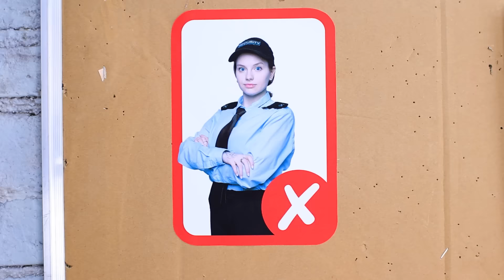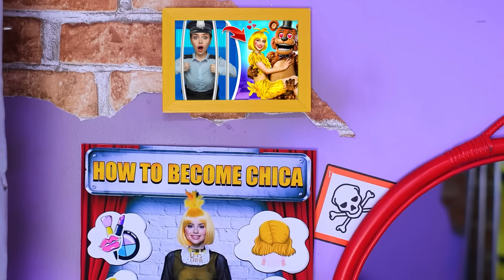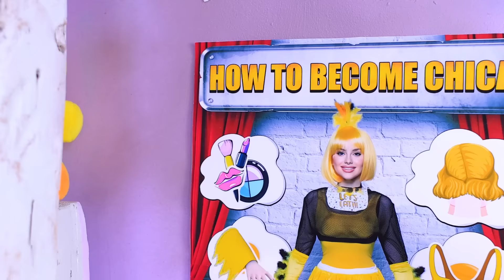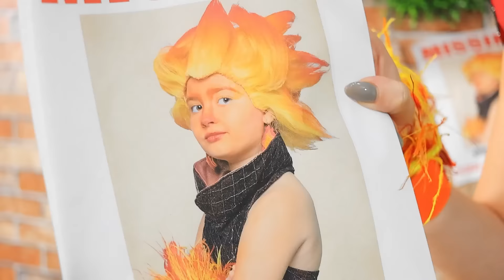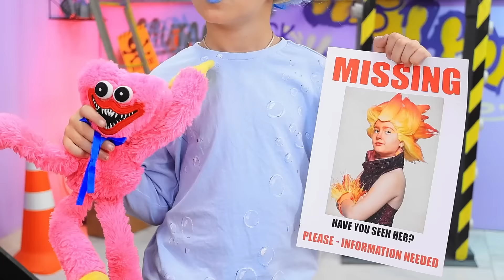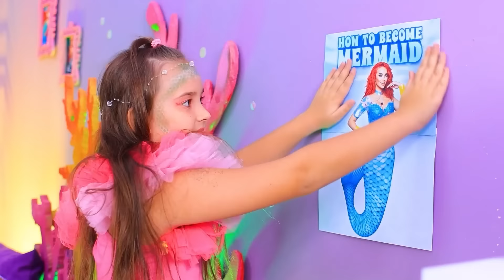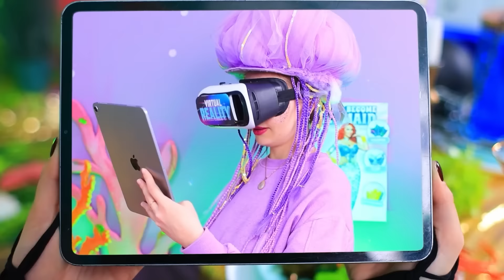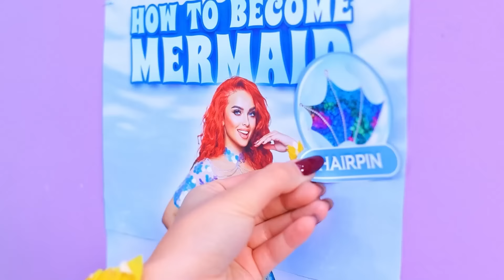How to Become Chica! Extreme FNaF - Makeover! Five Nights At Freddy's in Jail!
Unlock the secrets to transformation in "How to Become Chica! Extreme FNaF - Makeover!" Dive into the world of Five Nights At Freddy's as we embark on an extraordinary journey of self-discovery and transformation. Join us for an extreme makeover in jail as we explore the depths of FNaF. Witness the thrill of extreme hide and seek with FNaF characters and discover what it takes to become Chica herself. In this gripping tale, Freddy and Chica FALL IN LOVE and  find themselves entangled in a web of emotions as they navigate the challenges of their newfound love. Follow their journey as they fall in love against all odds. Don't miss out on the ultimate FNaF experience! Tune in to "How to Become Chica! Extreme FNaF - Makeover!" and witness the magic unfold as we delve into the world of Five Nights At Freddy's like never before.